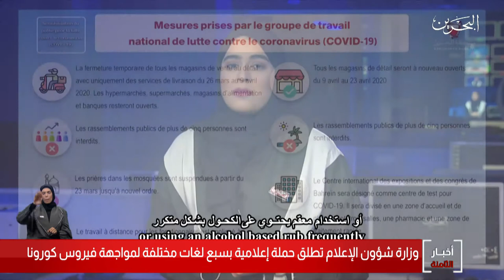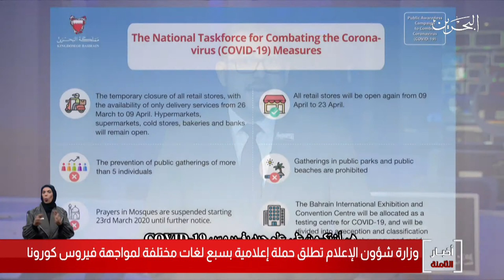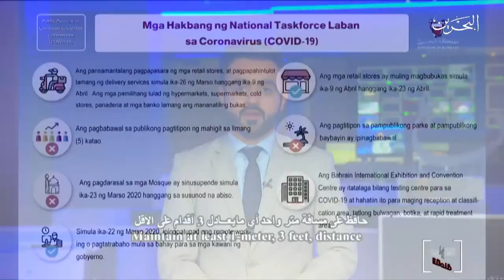البحرين مركز الأخبار : وزارة شؤون الإعلام تطلق حملة إعلامية بسبع لغات مختلفة لمواجهة فيروس كورونا